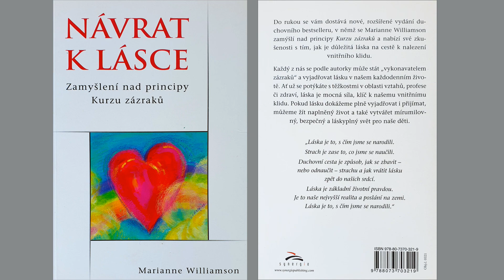Návrat k lásce - Kapitola 3